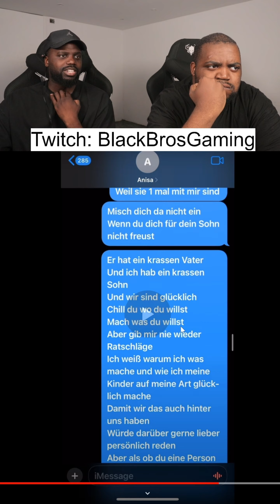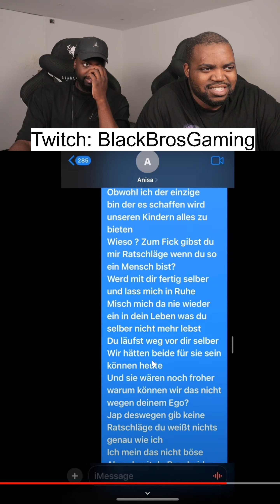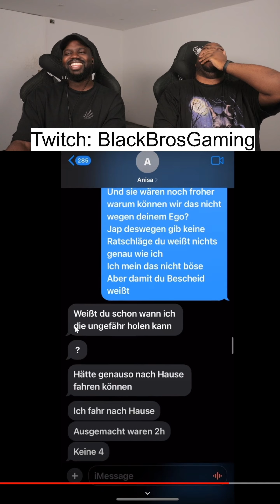Mois wollte sie zurück 👀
Falls ihr Verbesserungsvorschläge habt dann schreibt es einfach in die Kommentare Freundeeee 😬✌🏾